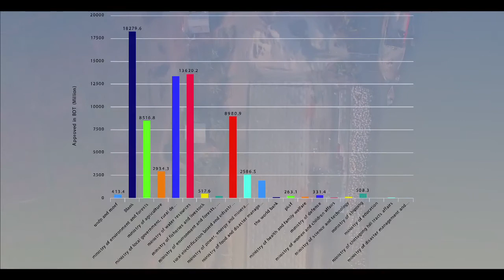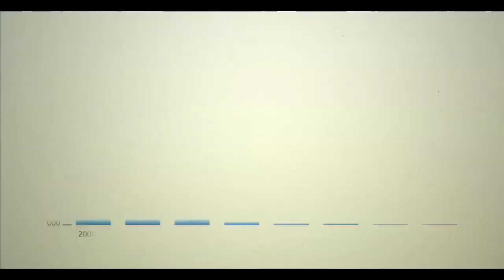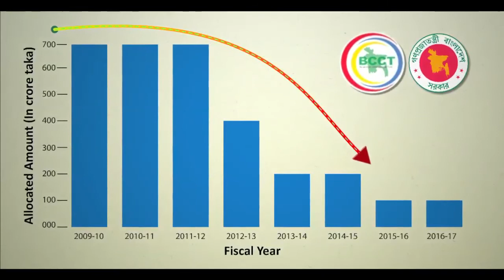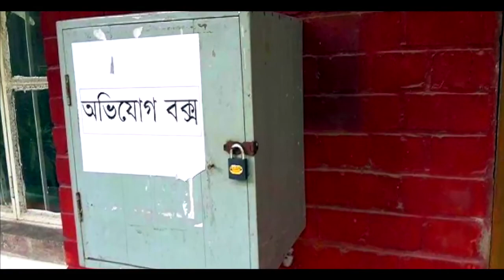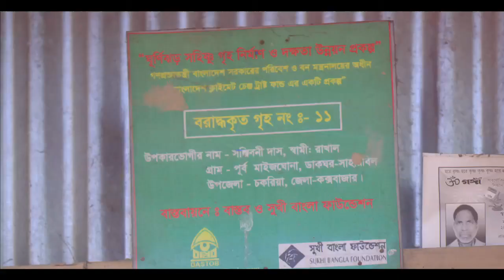TIB English Version